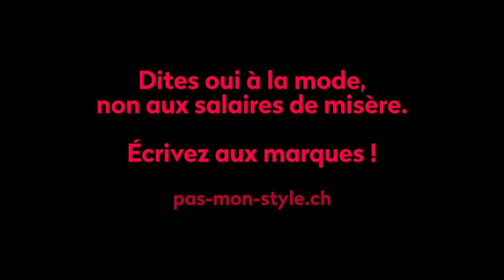L'exploitation, ça me les brise!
Ecrivez à huit enseignes de la mode pour leur dire que l'exploitation, ce n'est pas votre style: les entreprises doivent prendre des mesures contraignantes pour que les ouvrières et les ouvriers qui fabriquent leurs vêtements perçoivent un salaire vital!